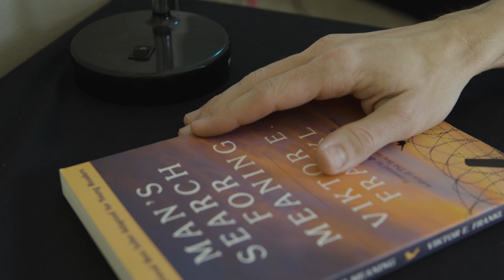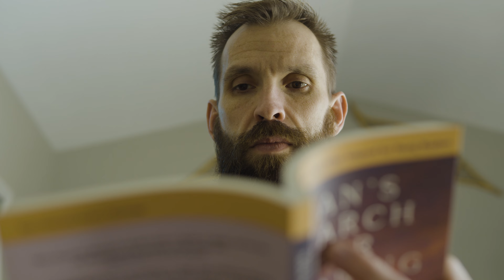In Memoriam - Short Film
When something inspires a memory. It's hard not to look back. In Memoriam the past...

Recorded with:
The Sony FX30
Handheld Sound Unit
and a tripod